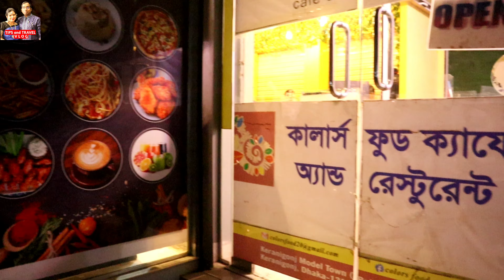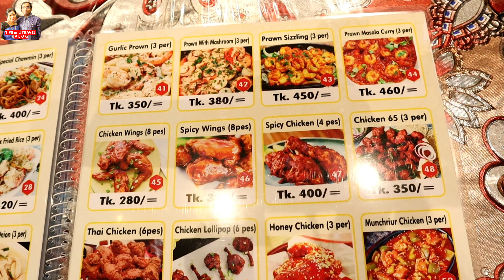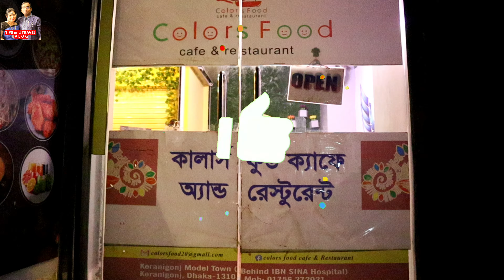Colors food Cafe and restaurant | কালারস ক্যাফে কেরানীগঞ্জ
This is Dr.Mostafiz from Tips_and_Travel vlog. Today we are going for dinner. we had three choices Colors_cafe Forest_cafe and Adda_Restaurant.
as we are going to dinner we prefer the food quality instead of decoration so that we are going to colors_food_cafe_and_restaurant. however taste are vary man to man, hope you enjoy a good time. if someone ask me about best_restaurant_in_Keraniganj I preferred the colours_cafe.

আসসালামুয়ালাইকুম দর্শকবৃন্দ আজকে আমরা এসেছি ডিনারে, রেষ্টুরেন্টের শহর কেরানীগঞ্জ এর কালারস_ক্যাফে তে। আমাদের পছন্দের তালিকায় ছিলো ৩ টি চাইনিজ_রেষ্টুরেন্ট। তবে যেহেতু আমরা ঘুরতে নয় খাবার খেতে যাবো তাই ভাবলাম গুরুত্ব টা ডেকোরেশনের উপর না দিয়ে টেষ্টের উপর দেই। আর তাই আমরা আজ চলে এসেছি কালারস_ফুড_ক্যাফে_এন্ড_রেষ্টুরেন্ট।

Call for Online order or reservation:
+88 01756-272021